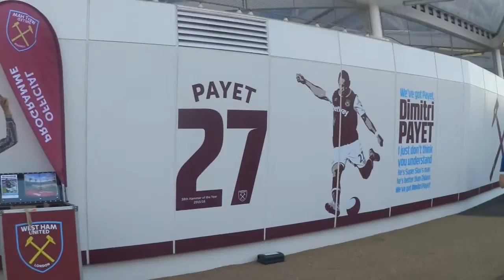2016 Best Bits!!!!